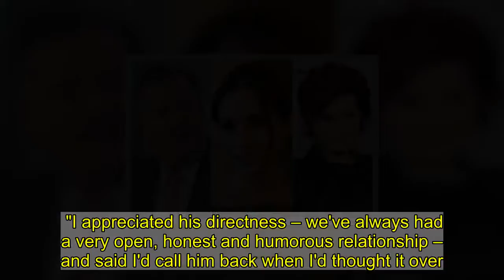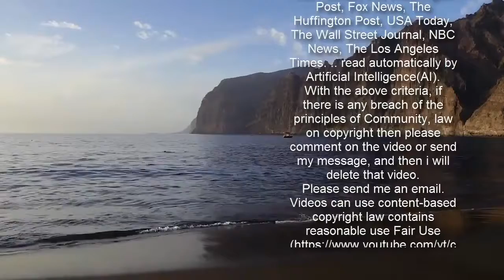Piers Morgan "amused" as someone applies for his GMB job 17 mins after he quit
Piers Morgan has revealed a job application to replace him as Good Morning Britain co-host was submitted "precisely 17 minutes" after he sensationally quit.  The broadcaster, 55, said he found the speedy response to his departure "highly amusing" after he was informed by Kevin Lygo, ITV's director of television.  Surprisingly, Morgan admitted he was "only surprised it took that long" after he left the breakfast show on March 9.  Writing in a column in the Mail on Sunday, Piers said: "Television is full of happy smiley fakes who pretend to be your biggest fan to your face but who'd dance the tango on your grave if they thought it would get them more airtime."   Morgan quit as co-host of GMB after accusing Meghan Markle of lying during her and Prince Harry's controversial interview with chat show host Oprah Winfrey.  During the two-hour TV special, the former actress, 39, accused an unnamed member of the Royal Family of being "concerned" about how dark - then unborn - son Archie's skin would be.  Morgan also revealed that during the call with Lygo, he was told he would be forced out of GMB if he didn't apologise.  "Oh s***. This must be more serious than I thought," he wrote. "Mid-afternoon, Kevin, who I'd spoken to several times since yesterday, rang to say we were now 'on the cliff edge'.  "I appreciated his directness – we've always had a very open, honest and humorous relationship – and said I'd call him back when I'd thought it over."    Morgan added that he discussed whether he should apologise with close friends before making his decision - and even called on late manager John Ferriter for advice.  "'Talk to me, John,' I muttered, in a moment reminiscent of that scene in Top Gun where Maverick begs his dead buddy Goose to guide him on what to do after he bugs out of aerial combat with the Russians," he said.  "All I heard back was John's regular refrain: 'Trust your gut!'  Like what you see? Then fill your boots...    "Suddenly, I reached a moment of total gut clarity: f*** it, I wasn't going to apologise for disbelieving Meghan Markle, because the truth is that I don't believe Meghan Markle.  "And in a free, democratic society, I should be allowed not to believe someone, and to say that I don't believe them."  ITV announced the decision after Ofcom said it was investigating his comments, which attracted 41,000 complaints.